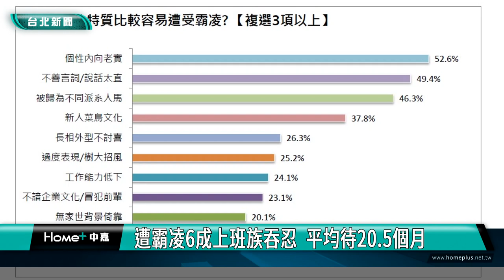職場 霸凌|言語嘲諷、中傷 8成3上班族曾遭霸凌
華語天后李玟生前參與的選秀節目傳出霸凌疑雲，畫面上光鮮亮麗，鏡頭背後卻是受盡委屈，而究竟有多少上班族，在工作場合遭受這樣排擠、打壓狀況？根據人力銀行調查發現，超過8成3上班族在職場上遇過霸凌，有6成上班族會採取吞忍，而在受到霸凌的工作上，平均會待20.5個月，也就是忍耐將近2年時間，才會離開。

今年24歲的Andy，曾經在物流公司擔任大夜班理貨人員，身邊同事多半是中年大叔，其中不乏黑道背景、欠債的打工者，也因為自己年紀小而遭到同事欺負霸凌。

37歲的Carol透過打工度假，到日本百貨業工作一年，卻遭受嚴重的異國職場霸凌，主管刻意針對她，犯了小錯，就被指著大罵，讓當時的她罹患中度憂鬱症。

今年30出頭的Jack，過去在賣場擔任補貨人員，員工健檢時檢查出需要開刀的疾病，結束留職停薪後，卻在主管不斷勸退下選擇離職。

根據人力銀行調查發現，超過8成3的上班族在職場上遇過霸凌，有6成上班族會忍氣吞聲，且平均會待到20.5個月，也就是忍耐將近2年才會離開。

調查也發現，6成7上班族表示遭遇霸凌，會在心裡留下陰影，影響未來的求職路，曾仲葳表示，霸凌對受害者產生的影響是深遠的，除了向管理階層反應，建議向專業精神科醫師求助，並以健康的方式，擺脫霸凌陰影。